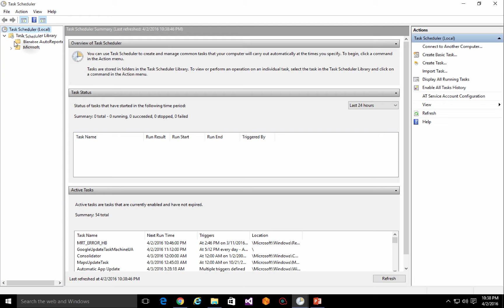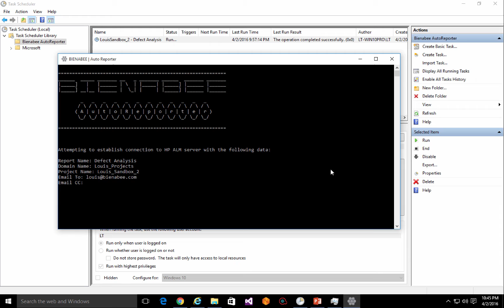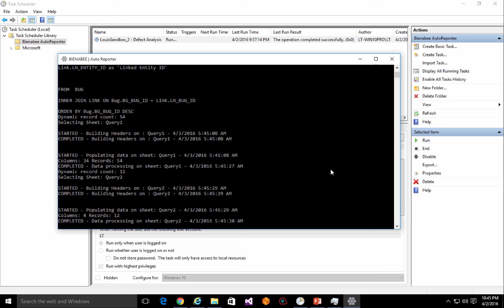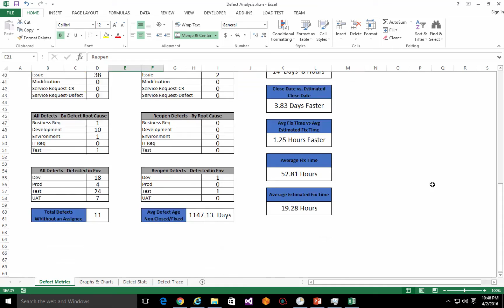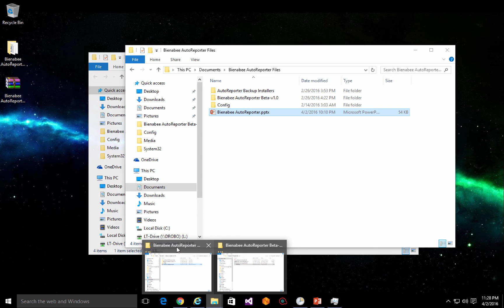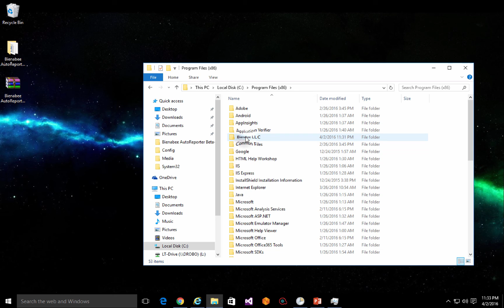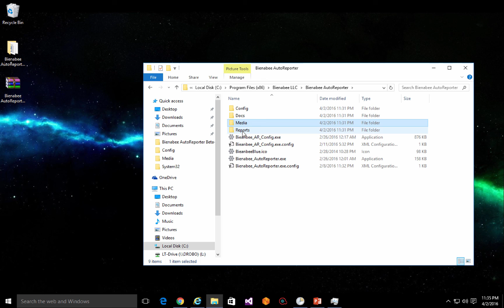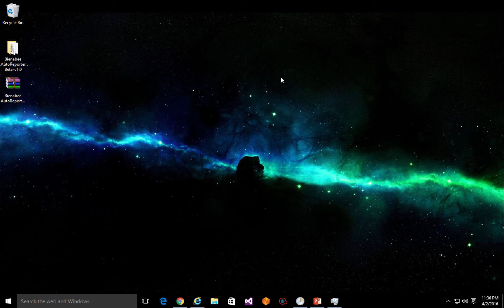Bienabee AutoReporter - How to automate HP ALM reporting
The Bienabee AutoReporter tool can help you automatically generate and email Excel reports from HP ALM. This video will show you how to automate HP ALM reporting using our FREE tool and give an demo of the application in action using a detailed defect analysis report.

and request a FREE copy of the Bienabee AutoReporter Beta v1.0 tool, we're here to help.